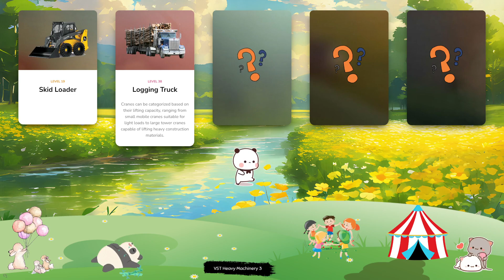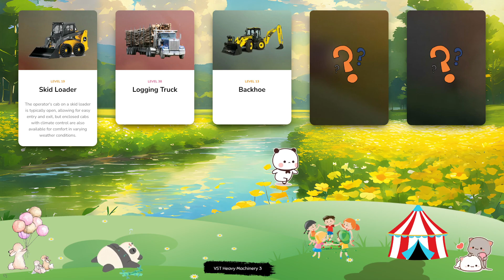Let's Learn About Heavy Machinery! Skid Loader, Logging Truck, Backhoe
* The combine harvester's cutting platform features a header with sharp blades that cut the standing crop and feed it into the threshing mechanism.
* The cab of a logging truck is equipped with amenities for the driver, including comfortable seating, climate control, and advanced navigation systems.
* The lifting arms of a skid loader can be equipped with attachments such as buckets, pallet forks, augers, and hydraulic hammers to perform different tasks.
* The operator's cab on a track loader is typically enclosed and equipped with ergonomic controls, offering a comfortable and secure working environment.
* Trenchers can be used in conjunction with horizontal directional drilling (HDD) equipment for creating entry and exit pits during the installation of underground utilities.
* Some track loaders are equipped with two-speed travel options, providing efficient movement across larger job sites.
* The term skid loader comes from the machine's ability to skid, or turn sharply, by independently controlling the speed of its left and right wheels or tracks.
* The tracked design of loaders minimizes ground disturbance, making them suitable for sensitive environments where preserving the landscape is essential.
* Wheel loaders are essential in material handling yards, where they efficiently load trucks with aggregates, sand, gravel, or other bulk materials.
* The bunk structures on logging trucks are adjustable to accommodate varying log lengths, ensuring a secure fit for different timber sizes.